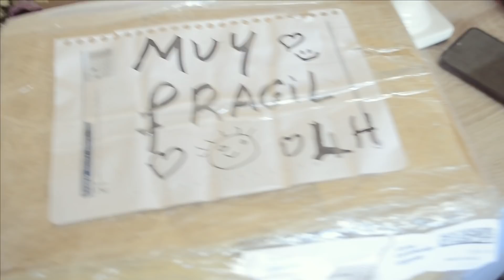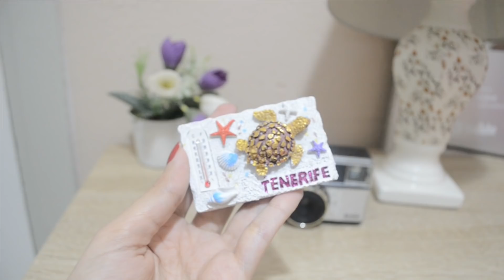خلينا من طلبيات الحوايج و زعت البلدي اجيو تشوفو المعقول صراحة ماندمتش غير زعموا ما غديش تندموا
خاص للناس المعقولة لي كيهمهوم الامر ‼️